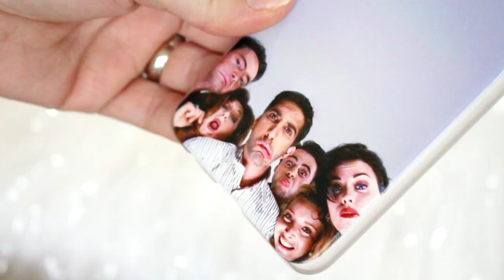Aliexpress haul #3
Ahojte v tomto roku  prvýkrát!

2.

3.

4.

kozmetická taštička

linky na oči

šaty s mačičkami

ponožky

púzdra na mobil:
1 .

2.

3.

4.

5.

6.

7.

9.

10.

Brošňa čierna

brošňa púdrová

Lego postavičky

Spot it